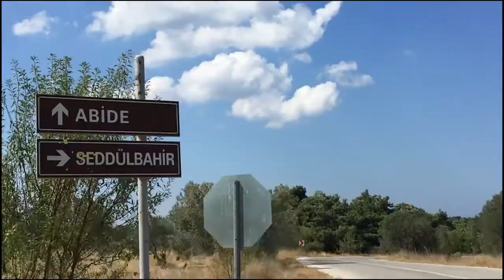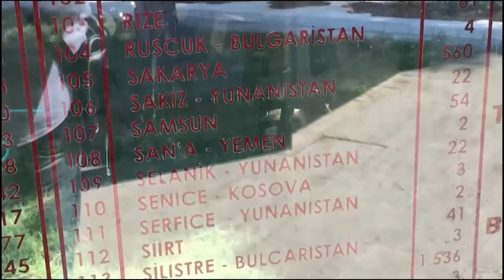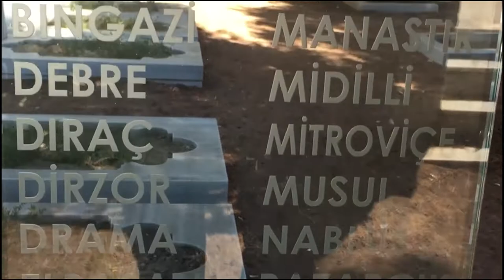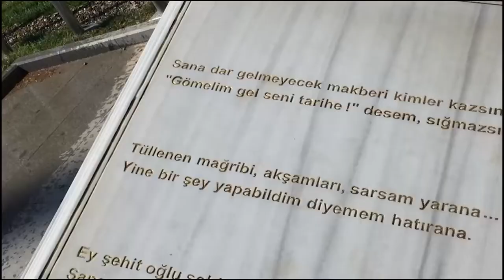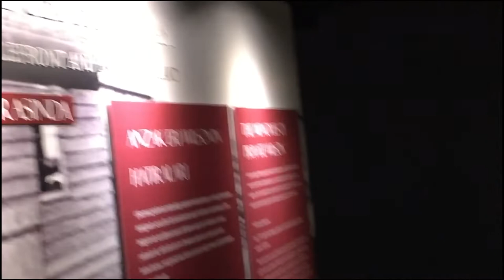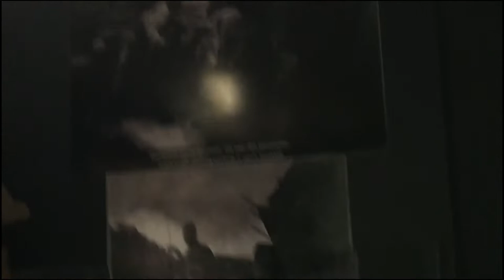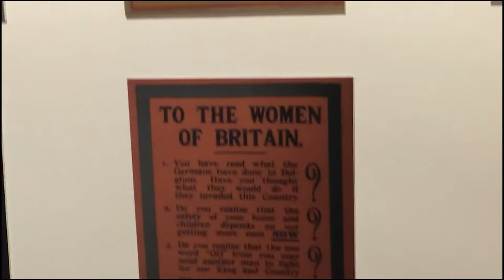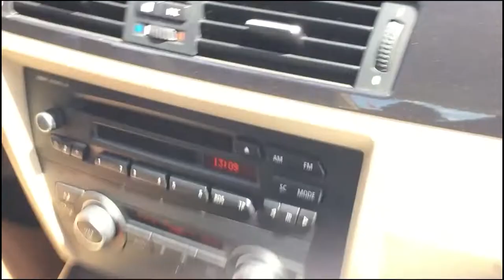18 MART ÇANAKKALE ÖZEL VLOG VE ALLAH RAHMET EYLESİN OYUNCU KARDEŞİM GÖKHAN DALDIK ANLATIMLARI ..